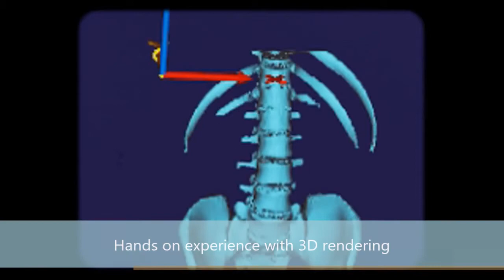WSU Biomedical Imaging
WSU BioImaging